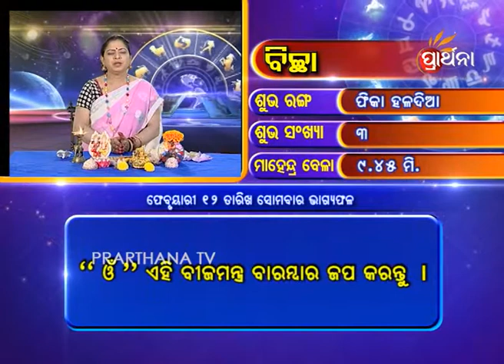Scorpio Bichha 12 Feb 2018 | Daily Horoscope | ଦେଖନ୍ତୁ ଆଜିର ଦିନଟି କେମିତି କଟିବ